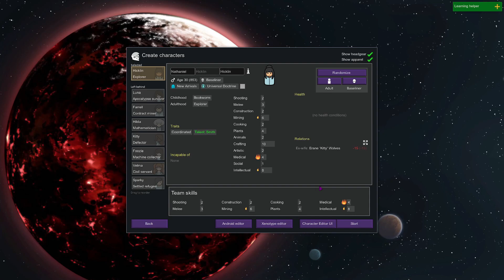Rimworld - Randy Random - Day 1-15: Construction Woes & We Lost A Member of the Colony . . . Already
A Rimworld Story, as told by Randy Random, details the adventures of a lone colonist, trying to find meaning in his life.

All feedback is welcome.  Constructive criticism is appreciated, destructive criticism is also appreciated, but will be promptly ignored.  Thanks!